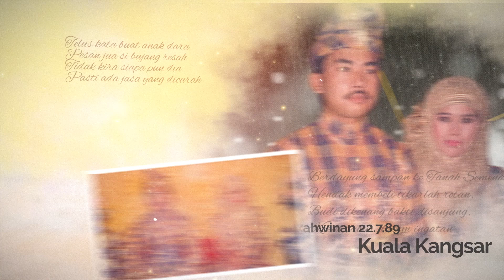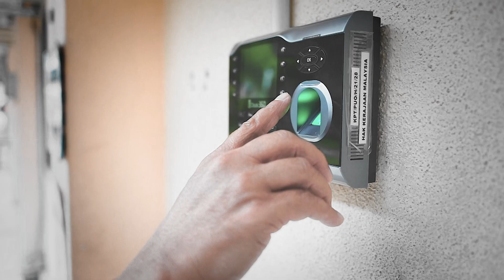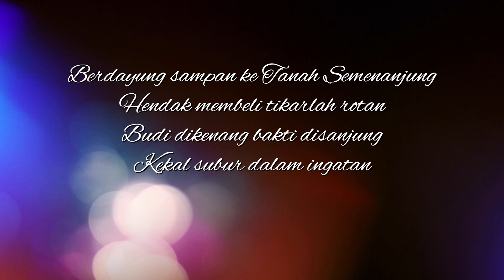Majlis Pencen Haji Mohd Fisal Bin Haroon